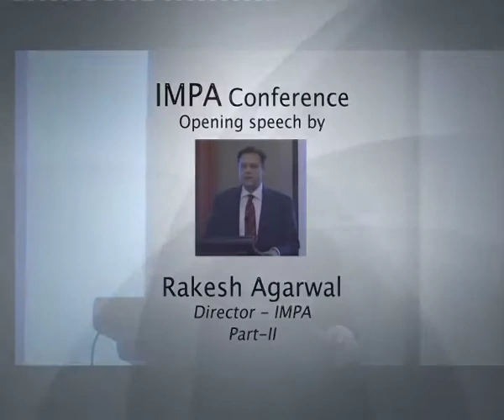Rakesh Agarwal IMPA Opening Speech Part 2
Rakesh Agarwal the Director of Image Management Professionals Association announces the launch of IMPA in his opening speech at the First IMPA Conference held in December 2012.

Image Consulting Business Institute is the pioneer in India and one of the biggest brands in the world in Image Management and Soft Skills Training space. ICBI offers business programs in Image Consulting and Soft Skills Training leading to self employment as an Image Consultant and Soft Skills Trainer. ICBI offers an end-to-end solution and not only trains candidates on world’s best curriculum but also provides practical exposure, readymade consulting and training material,  business lead generation and management systems and ongoing handholding support.

Market Opportunity: With an estimated market opportunity size of over Rs. 624 crores each year and an earning potential of Rs. 9 lacs to Rs. 18 lacs per year for an Image Consultant, this is the entrepreneurial opportunity of the decade. To know more about becoming an Image Consultant

Professional Programs: ICBI offers Professional programs in Image Consulting and Soft Skills Training which leads to job opportunities as fashion stylists, style consultants, luxury consultants and similar roles in premium fashion, luxury and media & entertainment industries. For those looking to enhance their existing job or business ICBI offers certificate programs in Image Consulting and Soft Skills Training. Personal Image Management program is also available.

Training Services: ICBI also offers Image Management and Soft Skills Training services to individuals and companies through its Image Consultants and Soft Skills Trainers. To know more about personal consultation services offered by ICBI

Corporate Services: To know about Corporate Services offered by ICBI

FREE Workshop: Attend a free experiential workshop to understand more about Image Management and to get do it yourself tips to manage your Image and to explore hiring an Image Consultant or to explore a career in Image Consultant.

About Us: To know more about ICBI and its management team

SMS:   SMS IMAGE Your Name to 56767